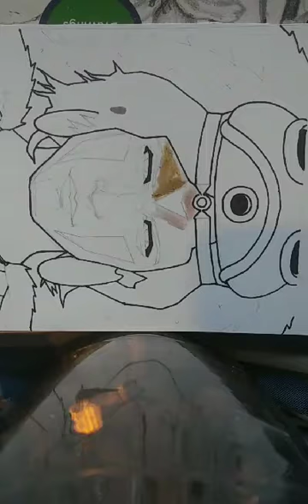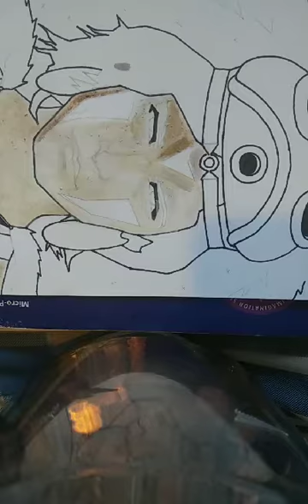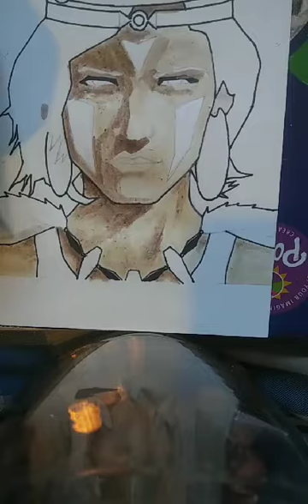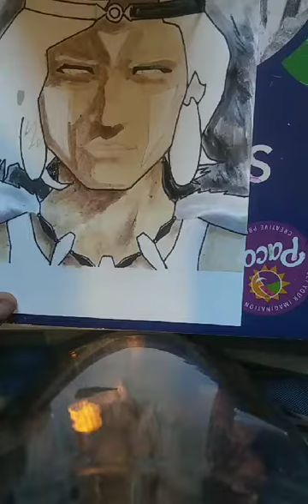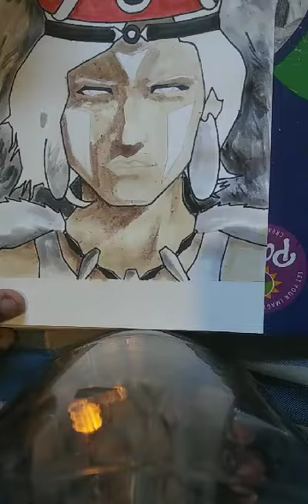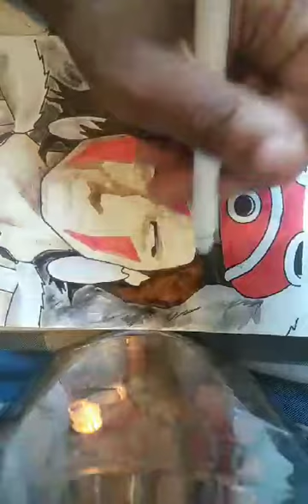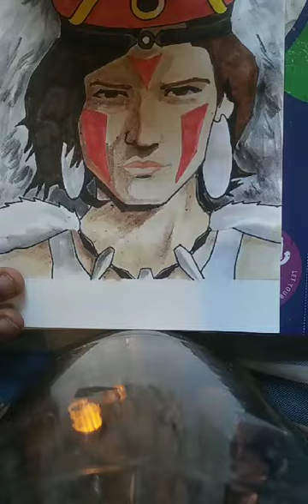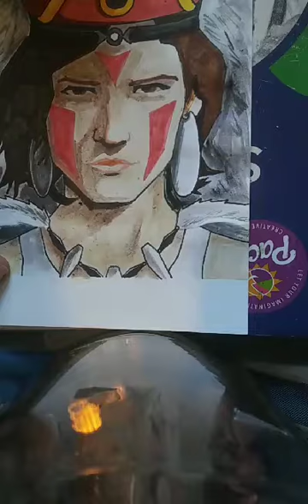PRINCESS MONONOKE👑🐺!!! INSTAGRAM LIVE!!!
Awesome anime movie!!!